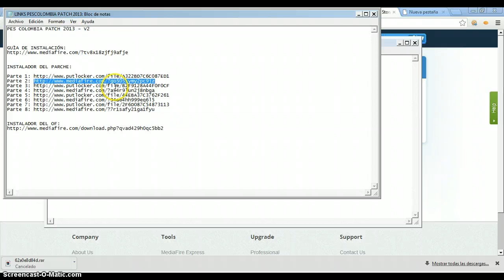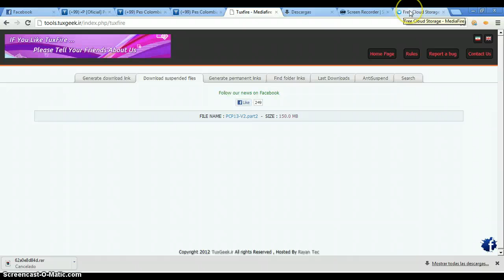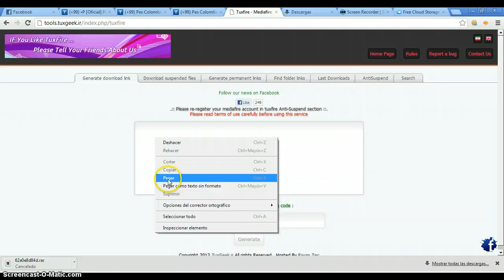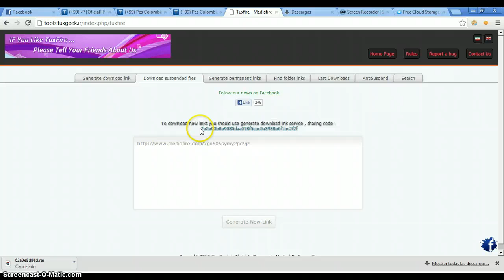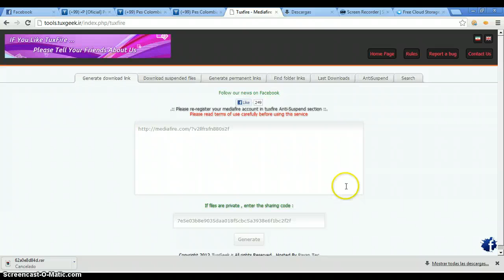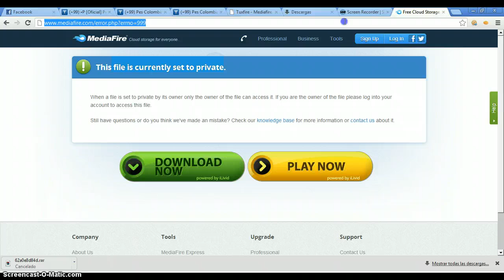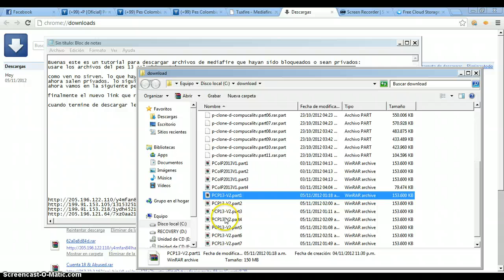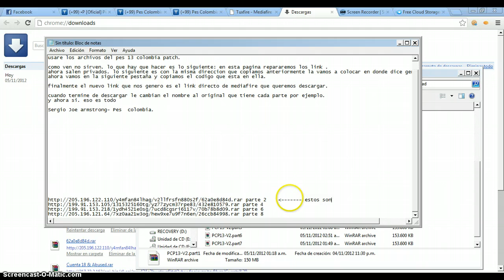Reparar link mediafire